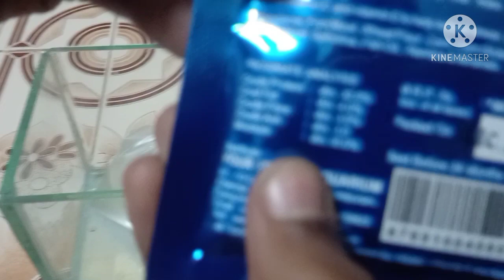We bought new Betta's in tamil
😎😎😎Tamil brothers talents😎😎😎